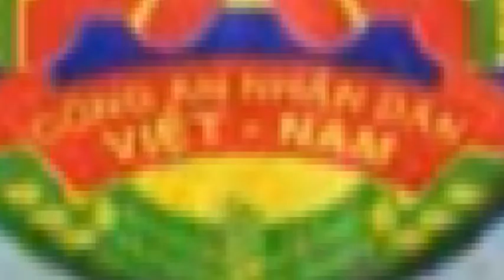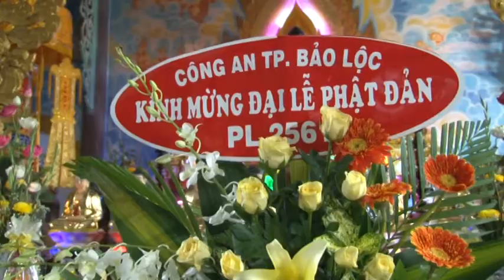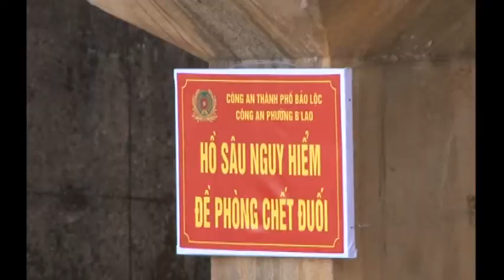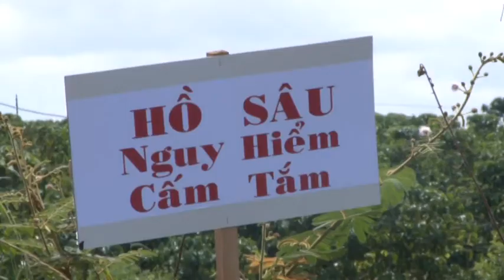Toàn dân PCTP tháng 05-2017